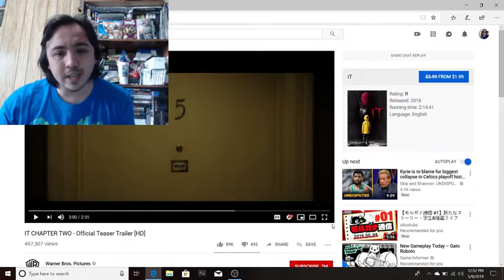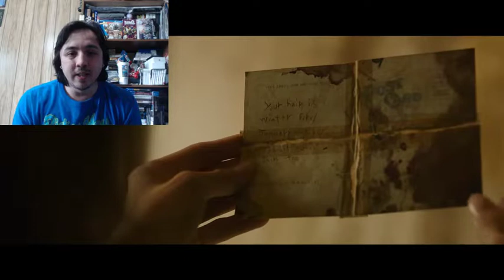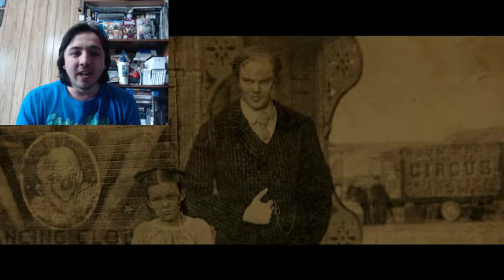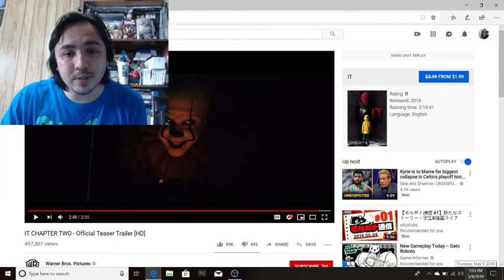Straussman Reacts to IT Chapter 2 Teaser Trailer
WB dropped IT Chapter 2 teaser! I'm really excited to check this out! We all float down here!